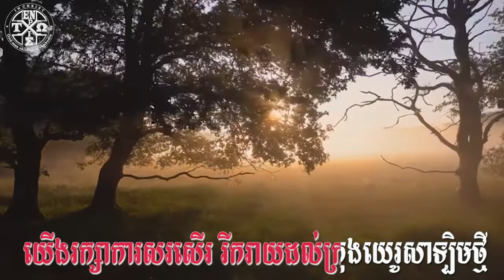៤០២ យើងកុមារមកព្រះយេស៊ូ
402 Now We Children Come to Jesus